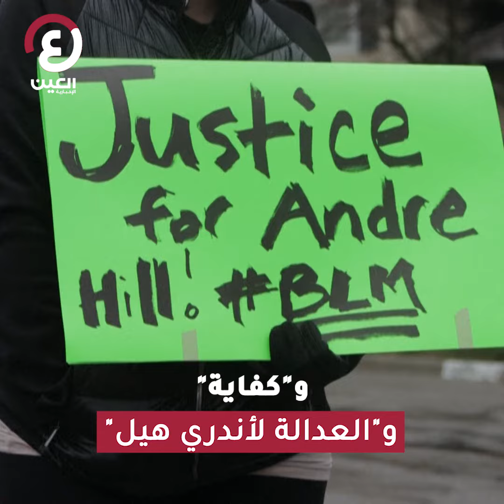انتفاضة ضد مقتل أفريقي أعزل على يد الشرطة الأمريكية